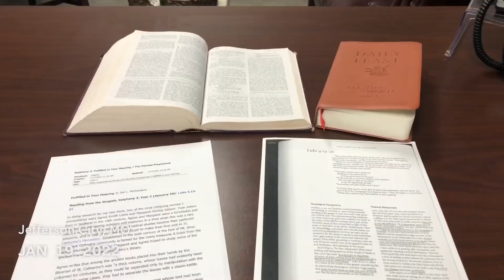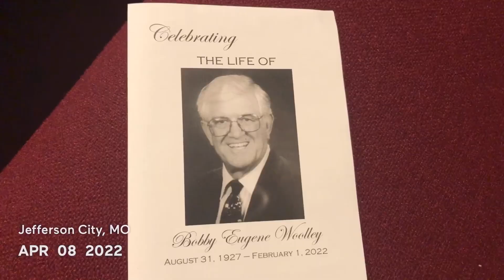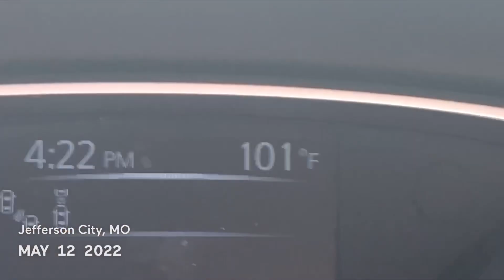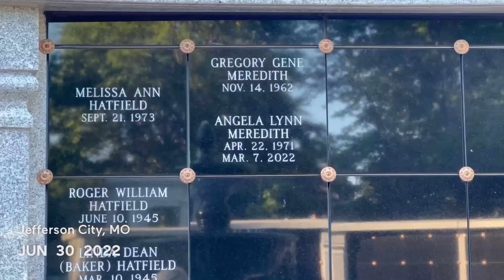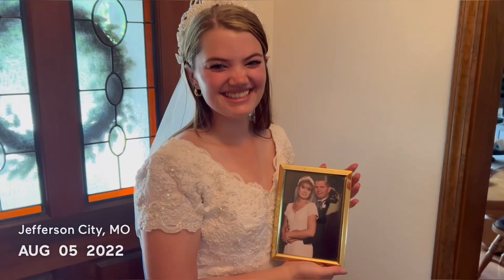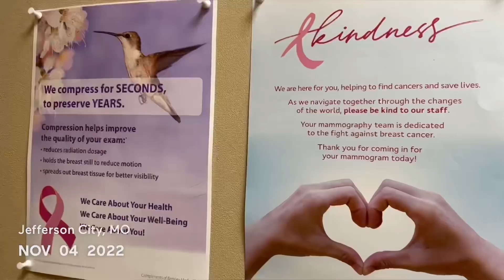2022 Year in Review